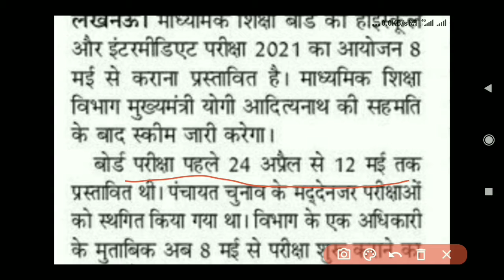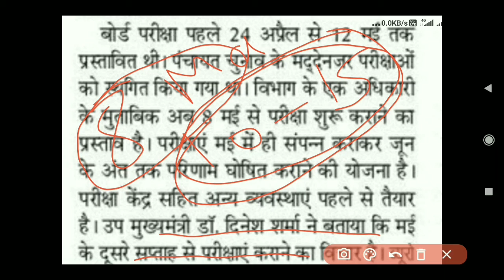यूपी बोर्ड का Timetable इस दिन आएगा, Up Board Timetable, class 10th and 12th Ka exam date release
hii dosto is video me Maine bataya hai ki is din aayega  up board Ka timetable, Up Board exam is din se Hoga shuru
Dosto yah video aapko kaisi lagi aap hame jarur comment me bataye

your quarries
Board exam New timetable
new timetable release
up board exam new timetable release
is din aayega board exam Ka timetable
board exam new timetable release
up board class 10 timetable Release
up board class 12 timetable Release
is din aayega up board ka timetable